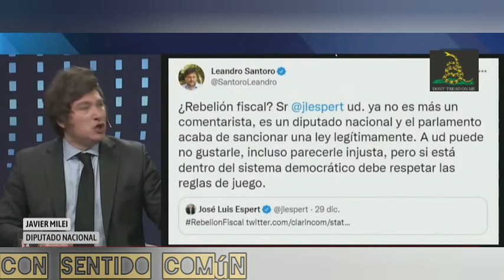Milei le canta la posta al zurdo de leandro santoro...